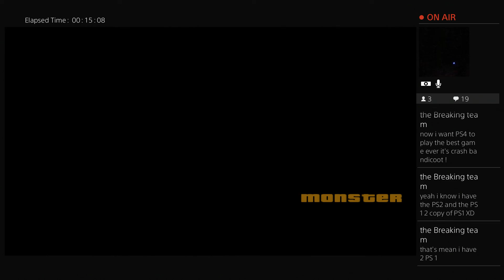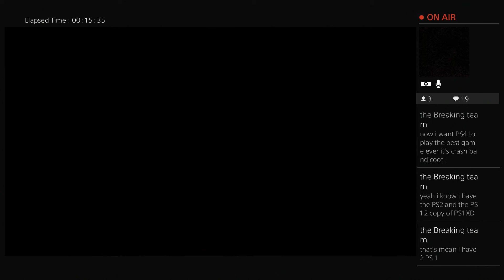GTA San Andreas Part 153